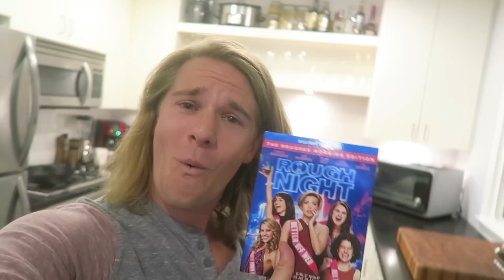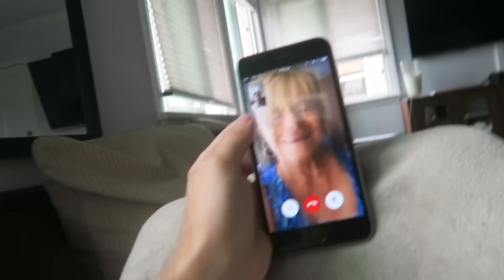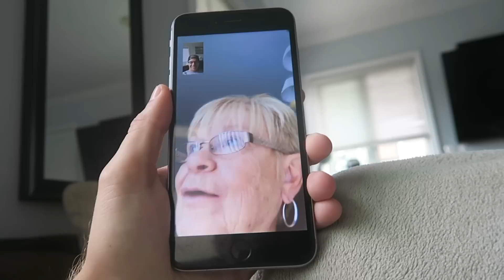BEST IDEA FOR A DATE NIGHT!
Such an amazing date night with my man! Available on Digital Now, On Blu-ray 9/5!

Daily updates on Snapchat, Twitter, & Instagram: @pk514

PK Creedon
703 Pier Ave STE B #151

Beach Song: One Day by Sex Whales & Phantom Sage